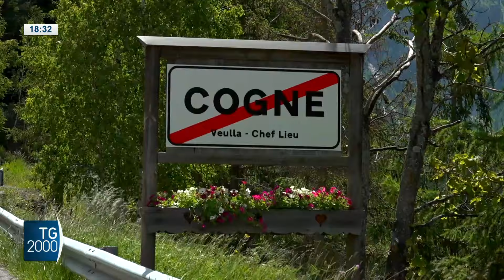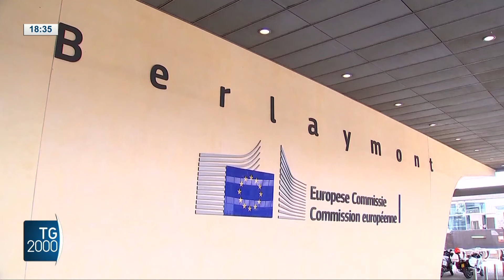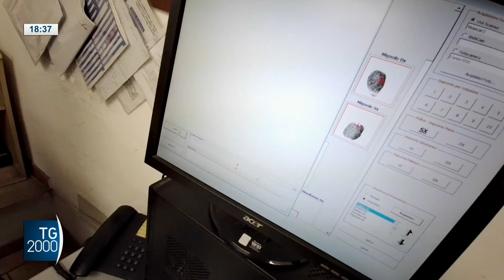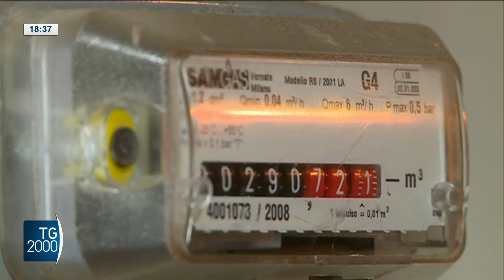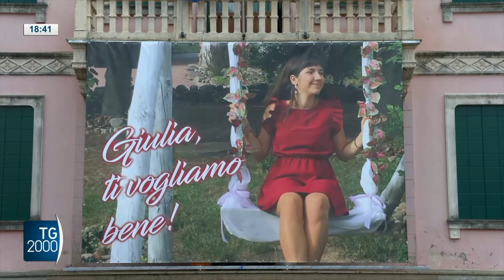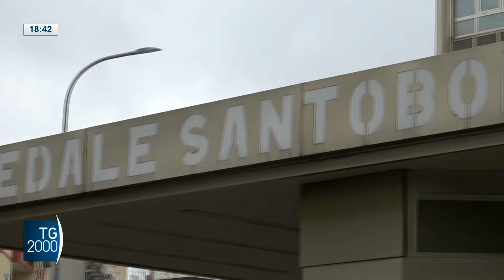TG2000, 27 luglio 2024 – Ore 18.30